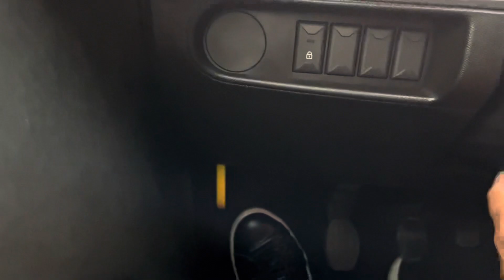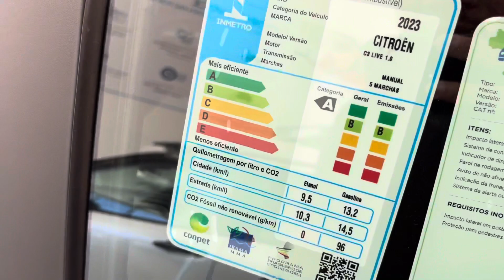Citroen C3 Live 2023 - A versão mais barata do compacto francês vem com motor de Argo e jeito de SUV